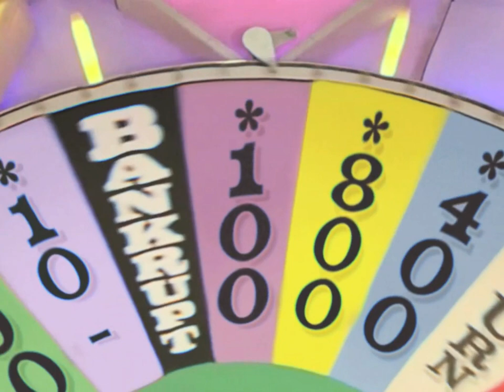10 LA ROUE DE LA FORTUNE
D&G Fragrance Anthology, The new fragrances by D&G - Eva Herzigova and Fernando Fernandes, 10 LA ROUE DE LA FORTUNE